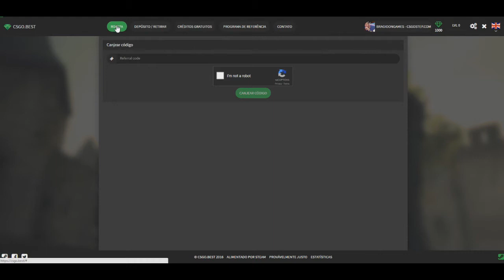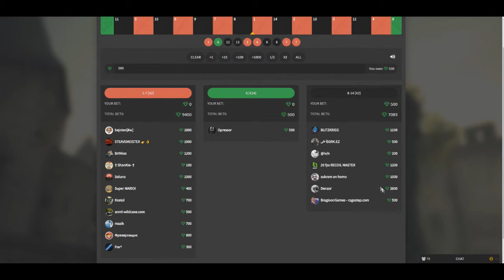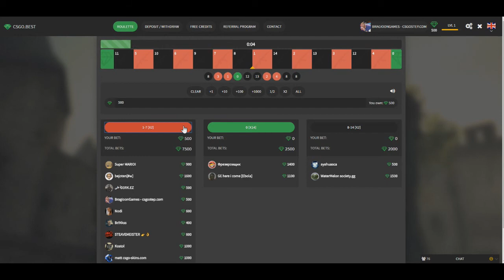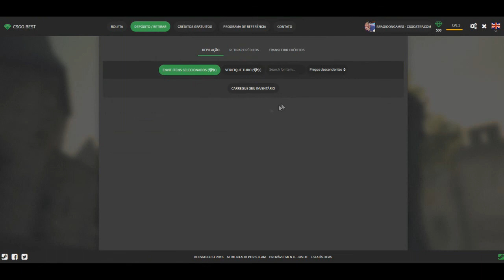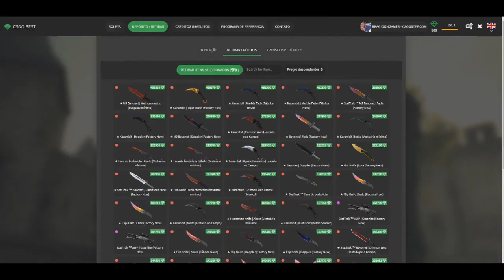Como ganhar Skins de CS-GO de graça sem depositar [CS GO BEST]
Use o código -  bragioongames  - para ganhar 1000 coins de graça!

Boa sorte.